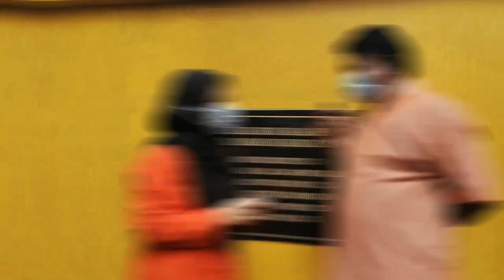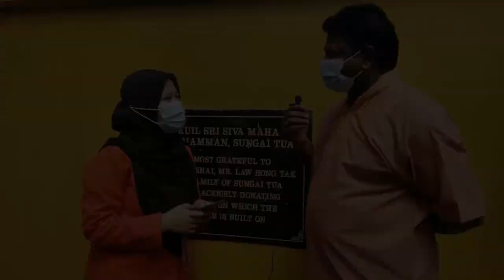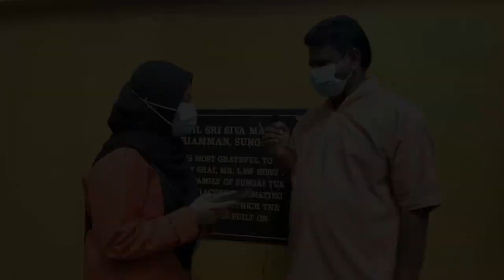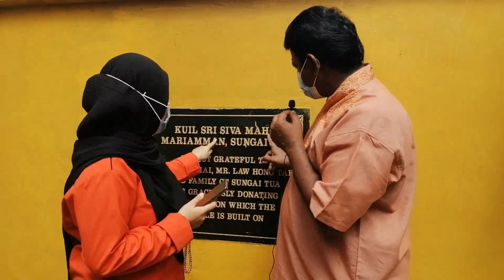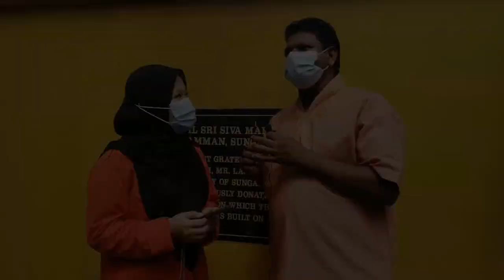Kuil Sri Maha Mariamman, Sungai Tua